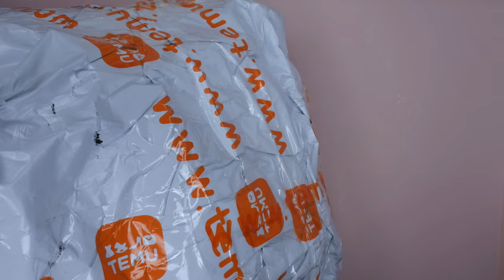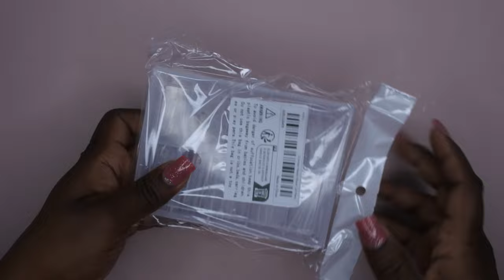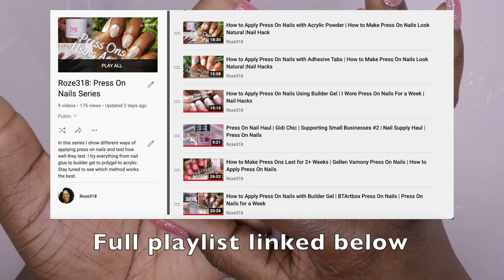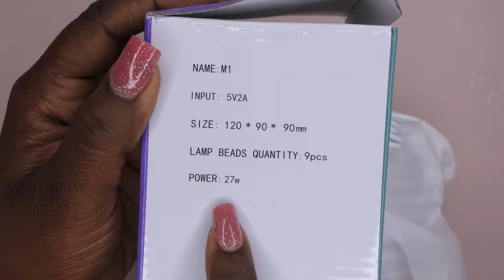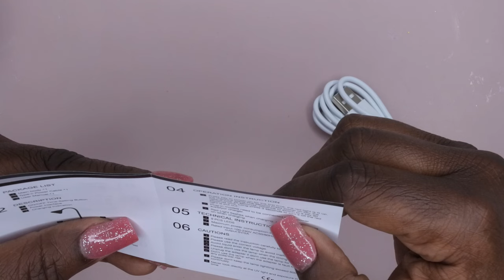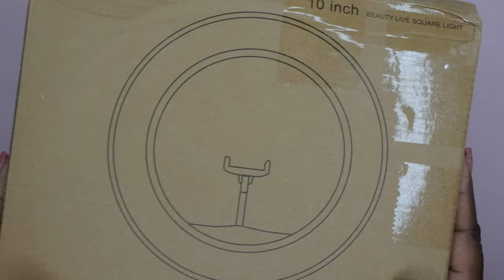Huge Temu Haul #4 | Affordable Temu Nail Supply Haul | Beginner Nail Supplies | Cheap Nail Art Haul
Everything in the Temu App is very affordable. It's essentially Amazon but the prices are insane🔥

✅ Get secret deals (Basically for FREE) when you search 【Flashdeal1】on Temu